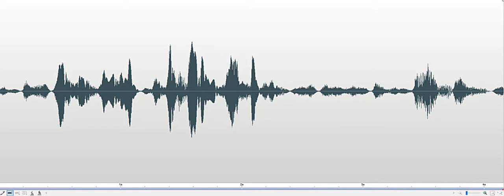When did you work for the phone company Marvel Museum Investigation 2018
Spirit box response to Investigator asking, "When did you work for the phone company?" Male voice responds, "Usually." Recorded at the Telephone Museum at the Marvel Carriage Museum in Georgetown, Delaware, on October 25, 2018.